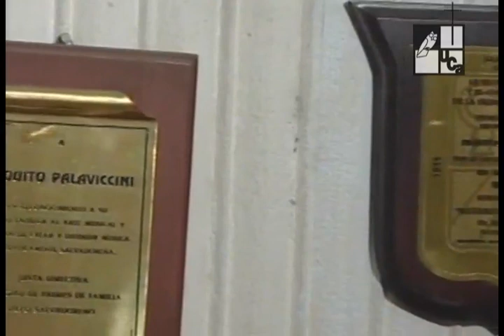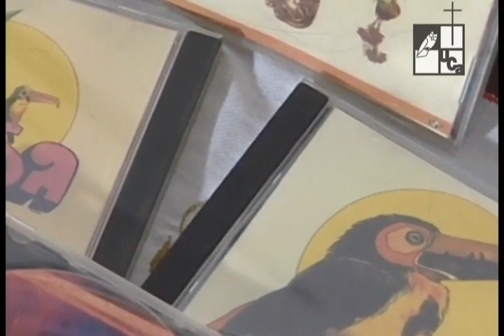Paquito Palaviccini (2005)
Serie: Personajes / Músicos
A través de su música logró posicionar a El Salvador entre los países reconocidos por sus ritmos bailables. Con temas como El Carnaval de San Miguel y Adentro Cojutepeque Paquito Palaviccini se consagró como compositor.
El reportaje habla sobre los primeros pasos de este músico, la trayectoria de este personaje y la manera en que fue perfeccionándose en el arte musical hasta llegar a representar dignamente a El Salvador.